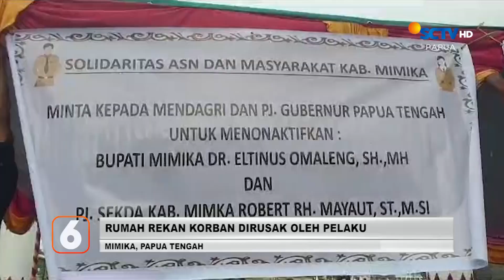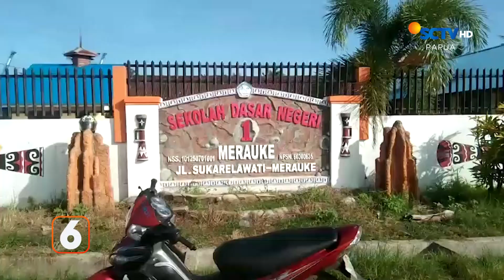BERITA SCTV PAPUA 22 JANUARI 2024